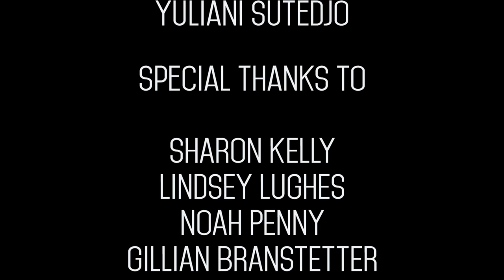Sharon Kelly Documentary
Knightly News Media Club Reporters Sarayuth Pinthong and Daylin Davis capture a glimpse of Sharon Kelly as she shares her story as a transgender woman. Even though there are about 1.4 million individuals that identify as being a transgender person, a negative shadow is still cast over the transgender community.